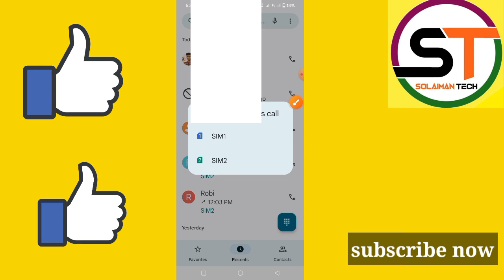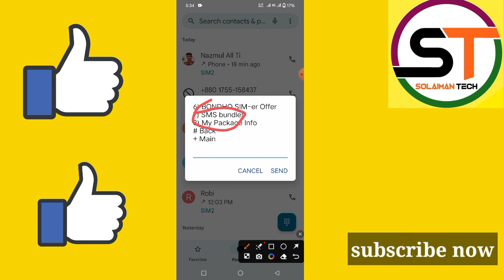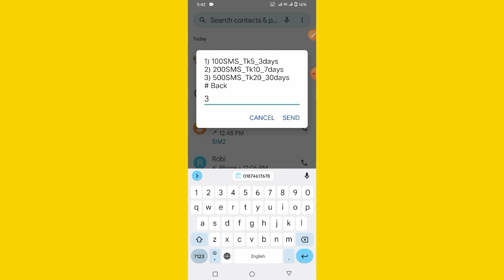রবি সিম মেসেজ অফার।রবি সিমে মেসেজ কেনার কোড। রবি সিমে মেসেজ কেনার নিয়ম। Robi sim SMS offer।Robi sms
খুব সহজে কিভাবে রবি প্রিপেইড পোস্টপেইট সিমে এসএমএস বা মেসেজ কিনবেন অল্প টাকা দিয়ে এসএনএসএস বেশি এসএমএস কেনার উপায়